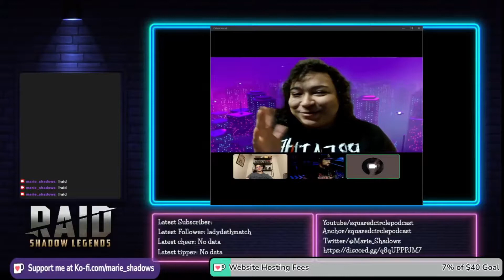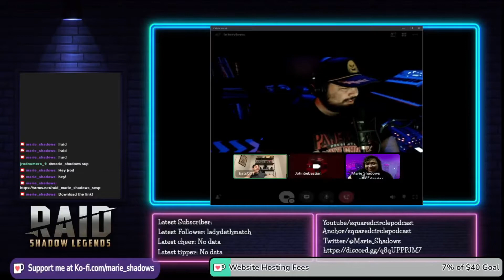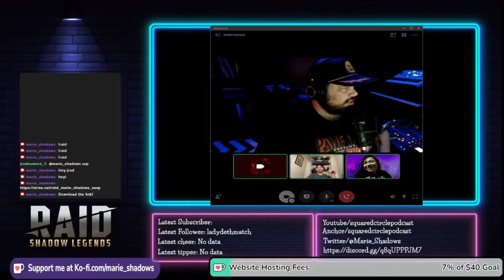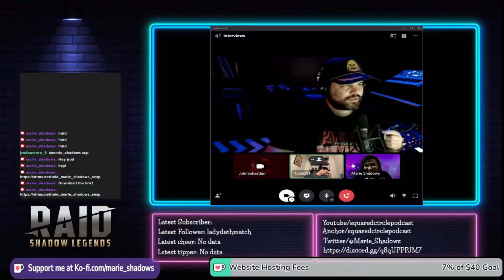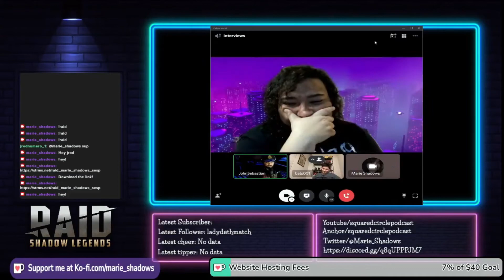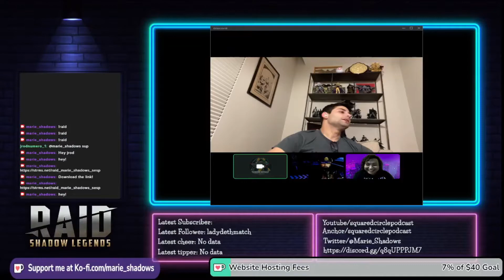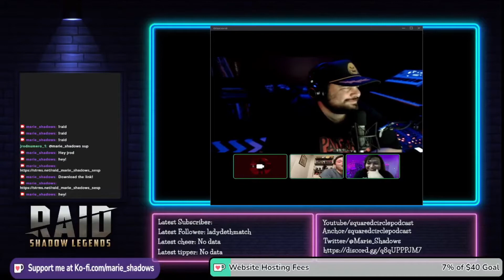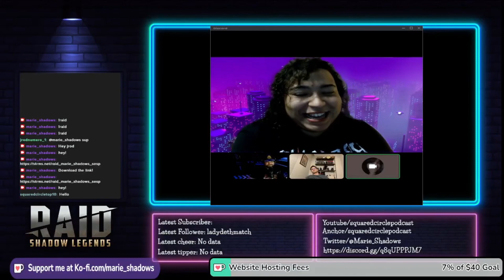Shane McMahon Roulette! Where Will He Go? NJPW? IMPACT? GCW? AEW? | Raid Shadow Legends Sponsor!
Hey! Welcome to the Squared Circle Podcast! Any support directly helps me out!
Promo: SEFEB22 for in-game goodies!
Ok! Now for the fun part! I am joined by Morgan from Kicking Myself and John Sebastian to talk about all the stories surrounding Shane McMahon! Has Shane really left the company? Was he trying to use his power to win the Rumble? Did Shane really act out? Well, the only lead we have is: SHANE IS GONE FROM WWE!!!
Oh no! Where in the world is SHANE MCMAHON?
Well, the three of us book him in NJPW, GCW, a little bit in IMPACT WRESTLING, and AEW!
Topics:
Yano and Shane form a tag team.
Kenta manages Shane.
Chase Owens has Shane carry his bags for him - be a young boy.
Morgan wants a follow from Fale and have Fale train Shane the Dojo ways...which means 2000 squats!
Jado has the piano wire; Shane will have the gold brick because he brings the money.
Here Comes The Money will have everyone think it's Okada.
Shane should hop to each NJPW faction. Imagine him and Naito.
Then! Shane to GCW for some death matches.
Shane helps out IMPACT Wrestling.
Shane and AEW.
Vince should replace Ospreay as leader of the United Empire.
And more!
Let us know what you think!
Please follow and support Morgan and John.
@johnsebastian | Linktree